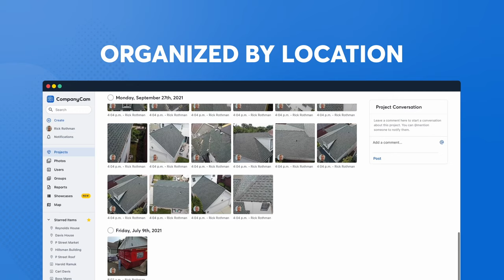Chuck from Wicks Roofing & Solar - Testimonial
No more messy camera rolls, text threads, email chains, or Word docs. With CompanyCam’s contractor photo app, you have a complete catalog of everything that’s happened at each job.
From bidding to completing the project, creating reports for insurance, and keeping the homeowner informed—CompanyCam has you covered.

OR